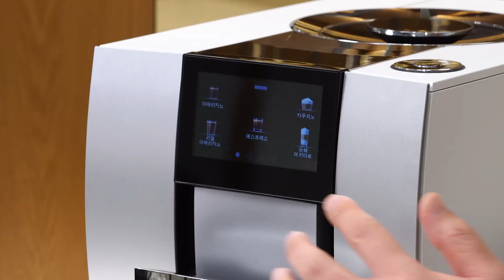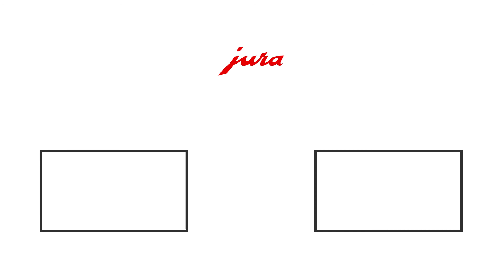유라 Z10 스페셜 커피 레시피 + 바리스타의 머신 사용 TIP with. 국가대표 바리스타 [유라 커피머신 Z10을 가장 맛있게 즐기는 방법 #3] I JURA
유라 Z10 &시그니처 에디션 원두 ‘솜머발트’로 만드는
국가대표 바리스타의 스페셜 레시피와 바리스타만의  Z10 활용팁!

Z10 구매 시 1년 간 정기배송 되는 유라의 시그니처 원두, 솜머발트
✔ 유라 로스터의 세심한 테스트 끝에 에티오피아 게이샤 원두의 진가를 만날 수 있도록 개발된 원두
✔ 부드러운 산미와 매끈한 마우스필, 허브계열의 향미와 프루티한 맛 그리고 깨끗한 마무리까지 모두 느낄 수 있는 솜머발트

유라의 시그니처 에디션 원두가 더 궁금하다면?
2편 바리스타가 소개하는 솜머발트 원두편을 시청해주세요~

  피르스트 너트 크림 커피 레시피
1. 휘핑 크림 두 가지를 섞어 준비해주고, 땅콩 크림을 넣어 부드러운 아이보리 빛 너트 크림을 만들어주세요
2. 초코 소스를 두른 잔에 유라 커피머신으로 갓 내린 에스프레소를 한 잔 담아주세요.
3. 부드러운 너트크림을 에스프레소 위에 살포시 얹어줍니다.
4. 설산을 닮은 피르스트 너트 크림 커피는 너트 크림과 에스프레소를 먼저 맛보고,
나중에는 초코시럽까지 모두 섞어서 3가지 맛의 조화를 즐기시면 됩니다😊

바리스타만의  Z10 활용팁!
유라 Z10의 밀크폼은 라떼 아트가 가능할 정도로 완벽해요!
라떼 아트를 즐기는 커피 애호가 분들을 위한 TIP!